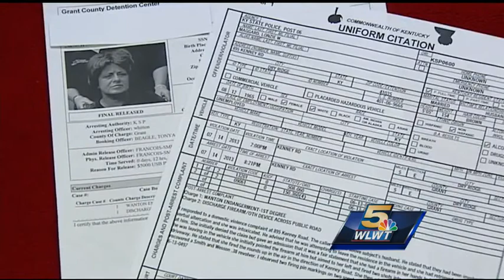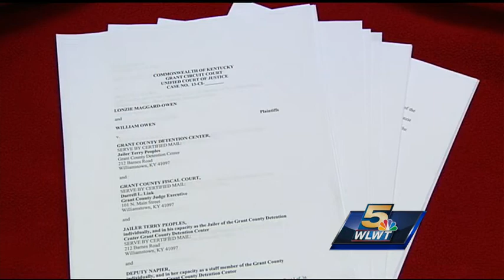Suit claims woman mistreated during arrest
A woman has sued officials in Grant County, claiming she was abused during her arrest.